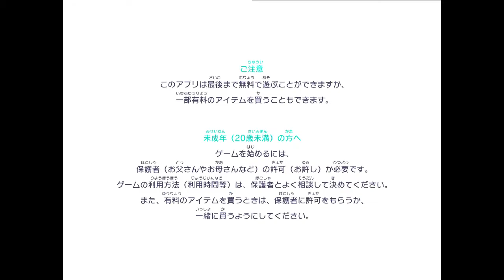【プロセカ実況】合計レート15023.12のエンドマーク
プロセカ実況者です。よろしくお願いいたします。